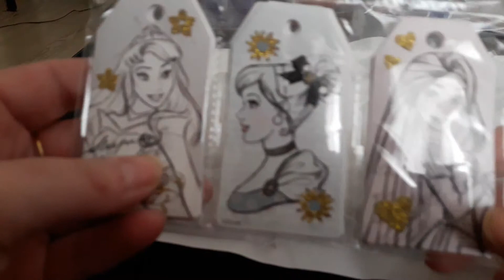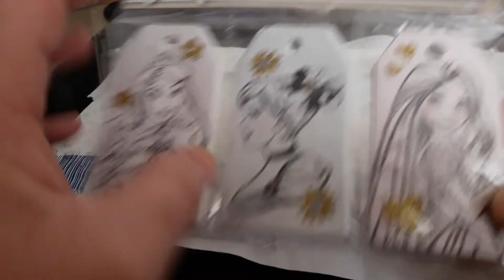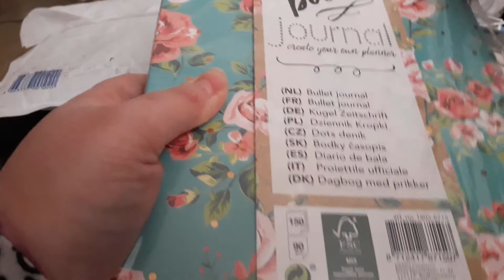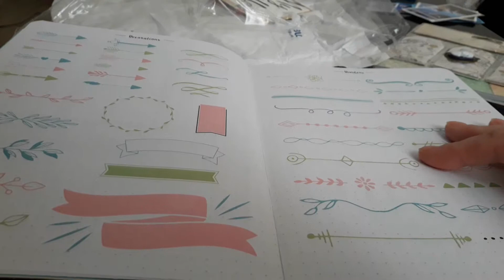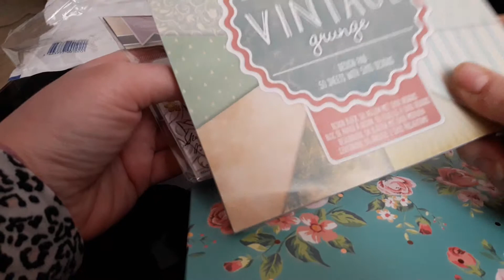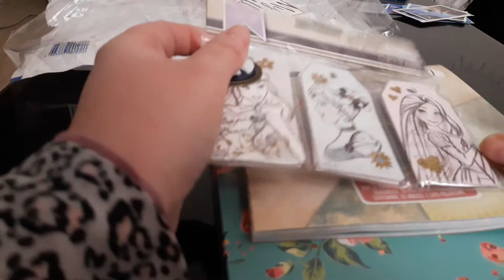Dans ma BAL (dans ma Boite aux lettres) #1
Dans ma BAL (dans ma Boite aux lettres) #1 + petite surprise de Naziha.